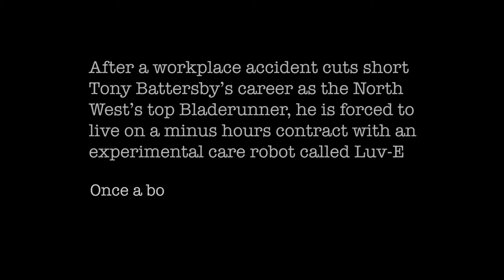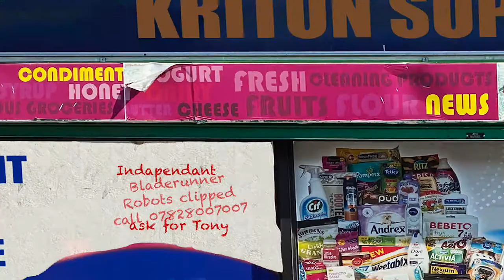Bye Bye Burnage. S01 I E03 The Kipple Case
The Kipple Case S01 I E03 - Luv-E Firmware version 1.0.3.0

UK Data Colony, Burnage Sector, December 2039. Having problems with a defective droid? Is a rogue robot getting on your nerves? Call Battersby's Independent Bladerunners for a free, no-obligation quote.

Tony Battersby takes no responsibility for anything.
No refunds or returns. Explosions Likely.